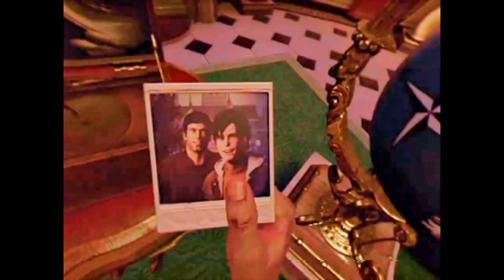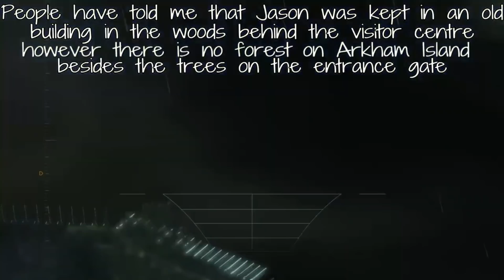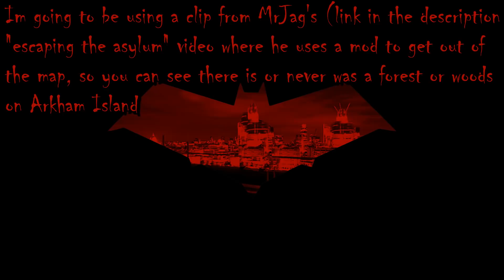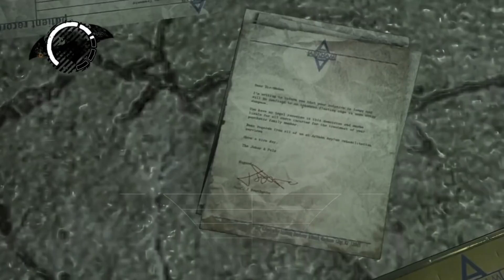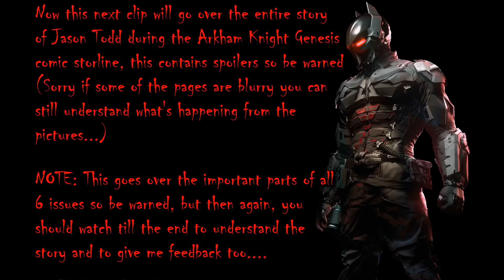How Jason Todd Became The Arkham Knight | EXPLAINED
This is going to be the Final video on Jason Todd since I feel like everyone on Youtube has basically covered his story. Shoutout to Dibbage since he was the first one with the idea. Hopefully, you enjoyed this 22 minutes of footage I made, took about a week to make and so many bugs and glitches, unlike last time this finally formatted properly since its only 1080p to 30fps instead of 50 or 60 like the times before. The only glitch is during the quotes of his boss fight which didn't format properly due to the online video cutter I used, other than that, it's watchable. If you have any questions or ideas for future videos, then feel free to comment and share this video with others so I can expand my channel to even more people and grow, even more, thank you for your time, and thank you for reading...

Some frames, scenes and parts belong to Warner Bros, WBTV and DC, I do not own that footage!

P.S: Some of the footage in this video is not recorded by me, I have linked the people who I used footage from:

Tags Used